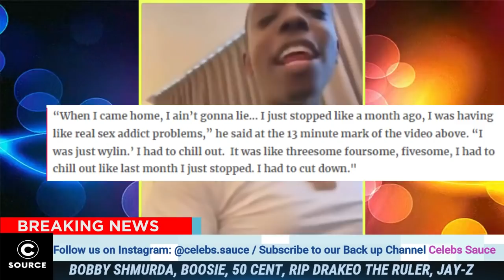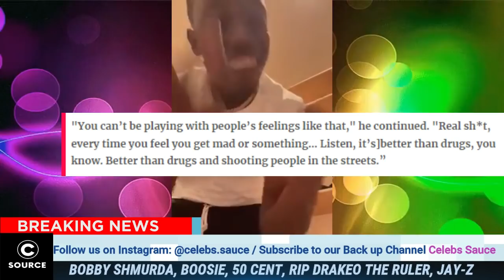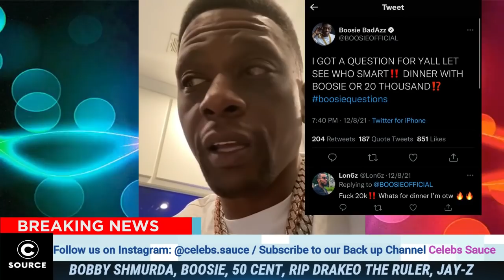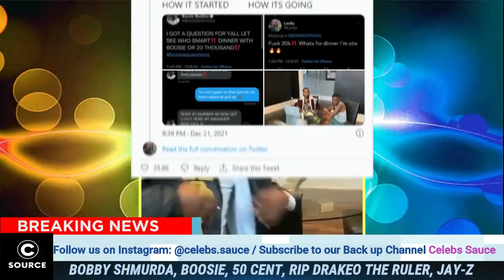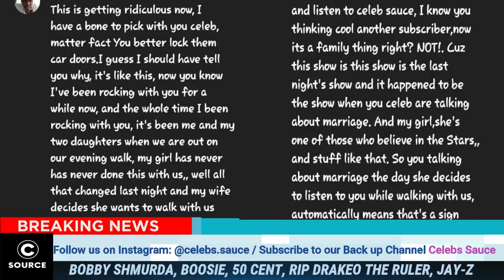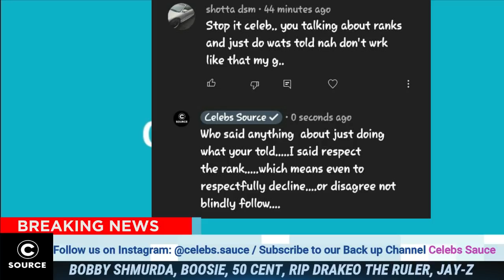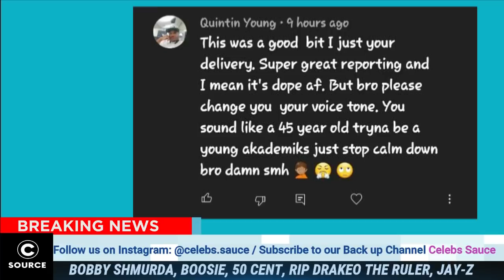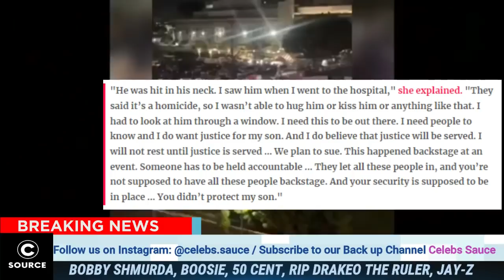Jay Z EXPLAINS Why No One Can’t Face Him On Verzuz “Will Smoke 💨 Them” Then This Happened 😟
Jay Z EXPLAINS Why No One Can’t  Face Him On Verzuz “Will Smoke 💨 Them” Jon Lil RESPONDS